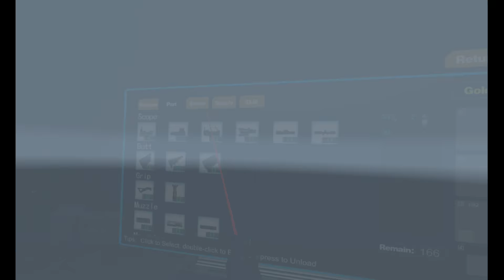Virtual Sh!tshow - Battle For The Last Dollar